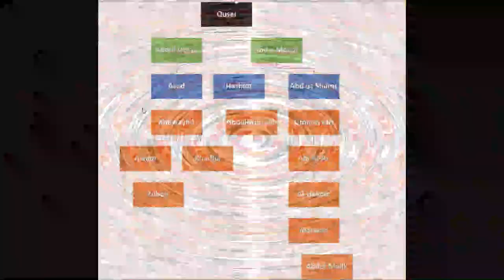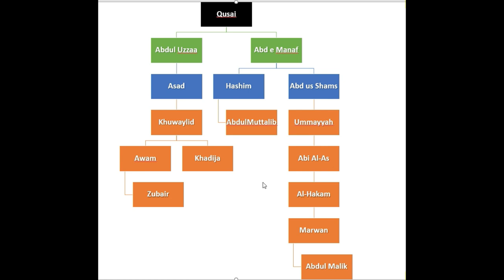Muhammad bin Hanafiyyah – Part 4